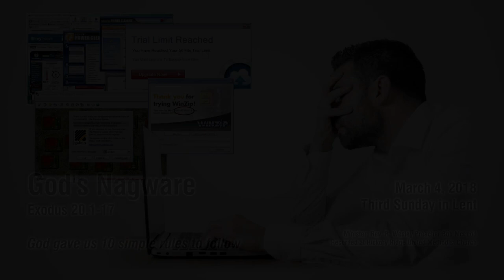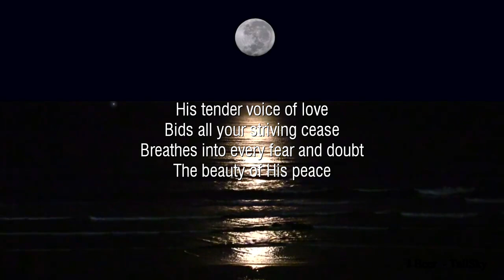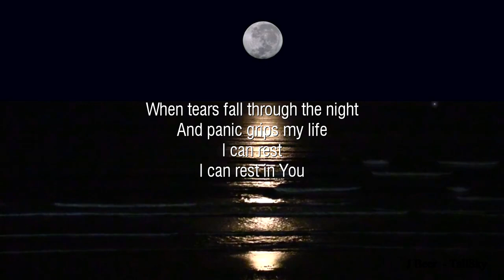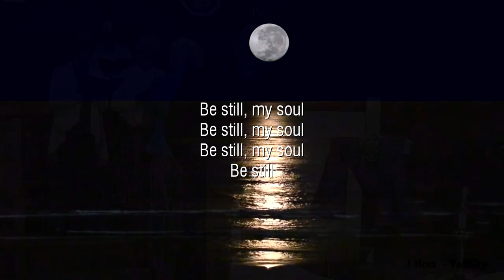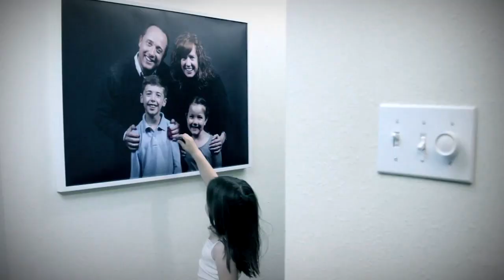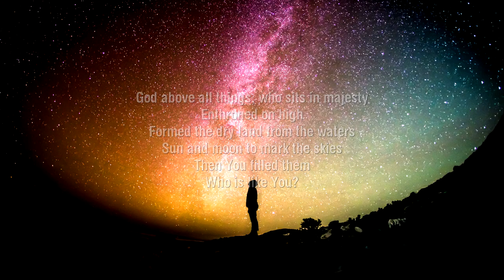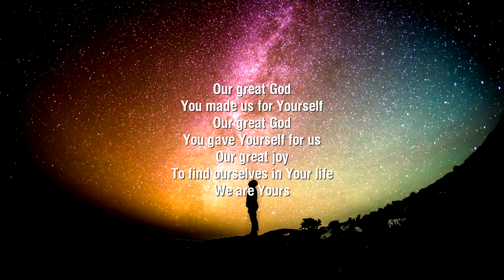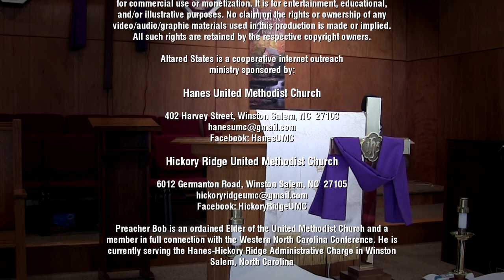God's Nagware (Exodus 20.1-17)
God gave us 10 simple rules to follow
Altared States is a not-for-profit organization. This video is not intended for commercial use or monetization. It is for entertainment, educational, and/or illustrative purposes. No claim on the rights or ownership of any video/audio/graphic materials used in this production is made or implied.

Preacher Bob is an ordained Elder of the United Methodist Church and a member in full connection with the Western North Carolina Conference. He is currently serving the Hanes-Hickory Ridge Administrative Charge in Winston Salem, North Carolina

I Stand In Awe (Piano cover)
Author: Mark Altrogge (1987)

Be Still
Author: George Williamson
Peformed by: George Williamson

Amazing Grace (My Chains Are Gone) Piano cover
Author (Stanzas): John Newton
Author (Refrain): Chris Tomlin, Louie Giglio
Arranged by: Tom Fettke

Sunday Morning
Produced by: IgniterMedia (2012)

Our Great God
Author: George Williamson
Performed by: George Williamson
From the album: Made For You (2014)

Author: Elizabeth C. Clephane (1868)
Arranged by: Floyd Larson

Purity
Composer: Jumper (2016)

Scripture readings and references are from:
The Message
By: Eugene H. Peterson

The opinions stated herein are those of the broadcaster and do not necessarily conform to traditional orthodoxy. The broadcaster is solely responsible for content, so do not blame Satan, demons, or possession thereby if said content gets your knickers all in a twist. Those with fundamentalist tendencies should avoid contact with said content as prolonged exposure may produce symptoms such as loving your neighbor as yourself, praying for those who dislike you, and a general improvement to your disposition and outlook on life. These symptoms may indicate a more serious condition known as the ability to think freely and with clarity. Without treatment this condition may worsen or become permanent. None of the claims made herein have been approved by the FDA. No greenhouse gasses were emitted during the production of this broadcast (well, maybe just a few), nor were any dolphins, green sea turtles, spotted owls, or Elvis impersonators harmed.